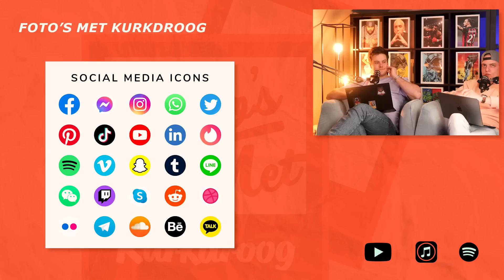FOTO'S MET KURKDROOG AFLEVERING #12 POMMELINE TILLIÈRE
Hallo en welkom op het kanaal van Kurkdroog.
Tof dat je weer kijkt!

LIKE en laat zeker een REACTIE achter als je deze video leuk vond!

00:00:00 Introgeneriek
00:00:12 Intro Pommeline
00:01:28 Ijsbreker
00:02:25 Foto 1:  OnlyFans Pommeline
00:25:17 Foto 2: Pommeline haar jeugd
00:45:15 Foto 3: Is Pommeline tevreden als ze in de spiegel kijkt?
01:01:49 Foto 4: De invloed van sociale media
01:18:00 Foto 5: Pommeline en reizen
01:26:59 Foto 6: Moeten we bang zijn van Pommeline?